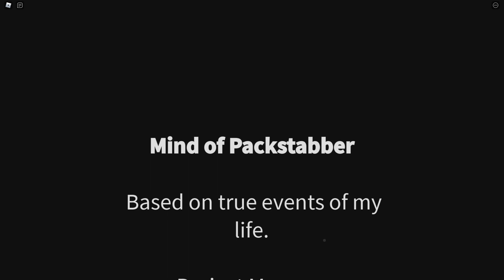ESCAPE DA MENTE DO PACKSTABBER 😱 (Roblox Mind of PACKSTABBER )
Aproveite o vídeo e não se esqueça de curtir e se inscrever para mais vídeos.